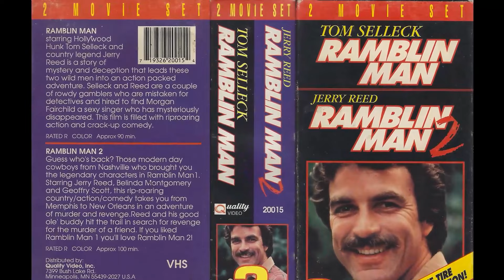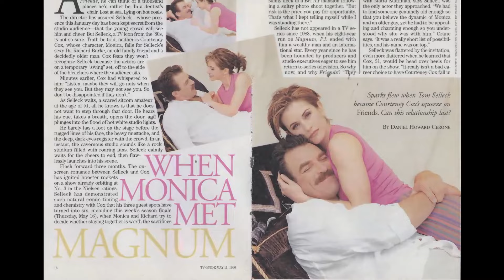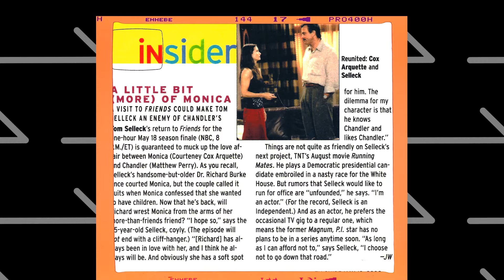The Sad Reason Tom Selleck Is Saying Goodbye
Hey there, adventure seekers! Get ready to be transported to new and exciting destinations in our latest video, 'Fiesta'. From adrenaline-pumping activities to serene landscapes, there's something for everyone!